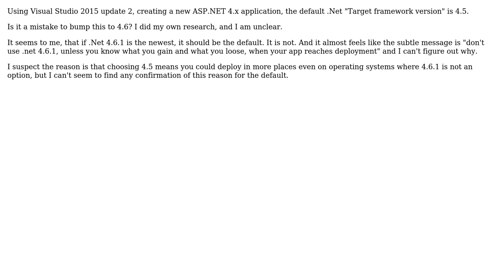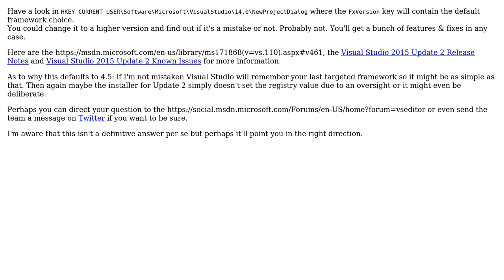When starting a new ASP.NET application, what changes when I change from .Net 4.5 to 4.6.1 and...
Software Engineering: When starting a new ASP.NET application, what changes when I change from .Net 4.5 to 4.6.1 and why is 4.5 the default?

With thanks & praise to God, and with thanks to the many people who have made this project possible! | Content (except music & images) licensed under CC BY-SA | Music | Images & others | With thanks to user Wim Ombelets user Warren P user Robert Harvey and the Stack Exchange Network Trademarks are property of their respective owners. You are responsible for your own actions.